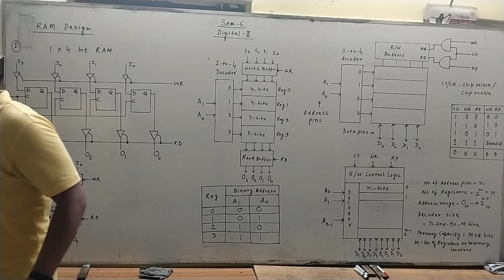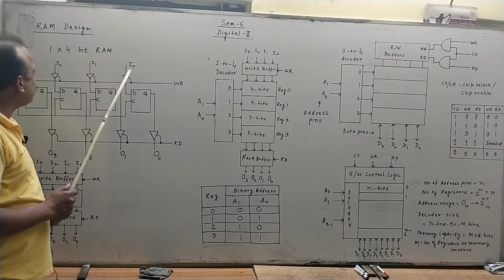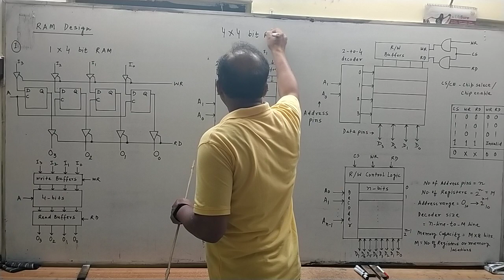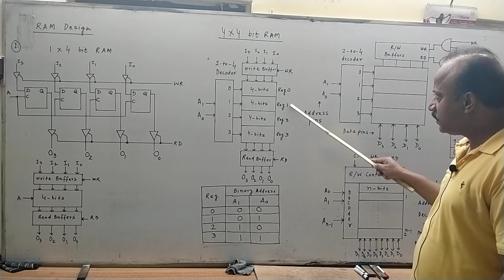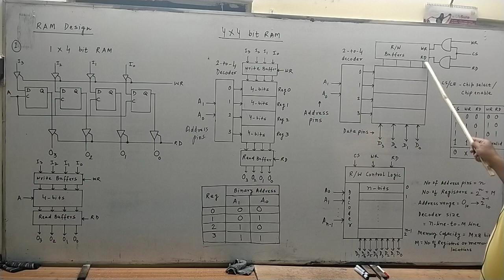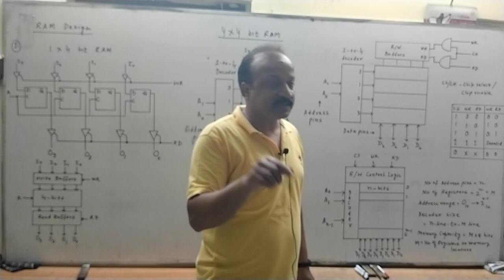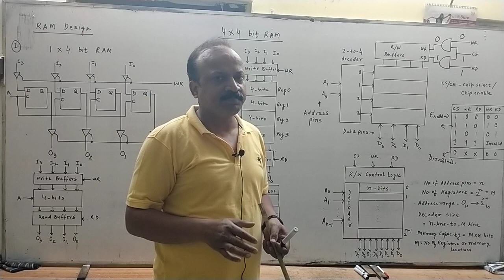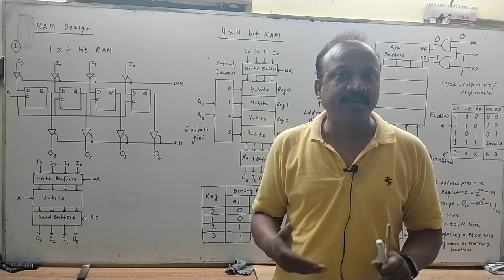RAM Design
By Shyam Sir